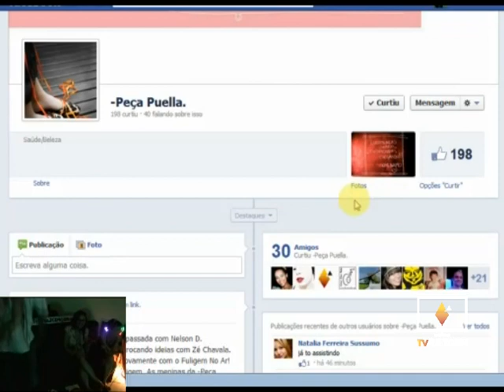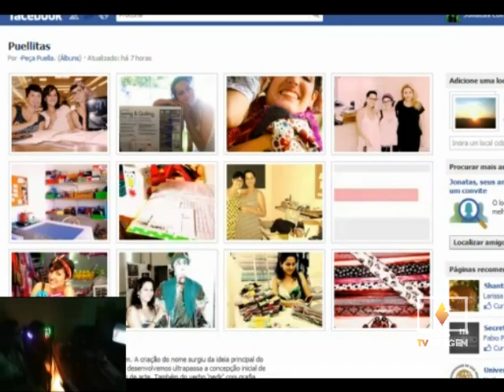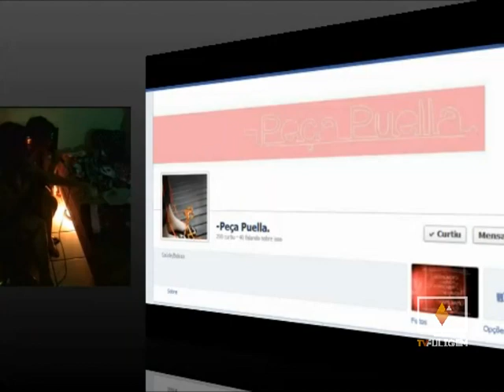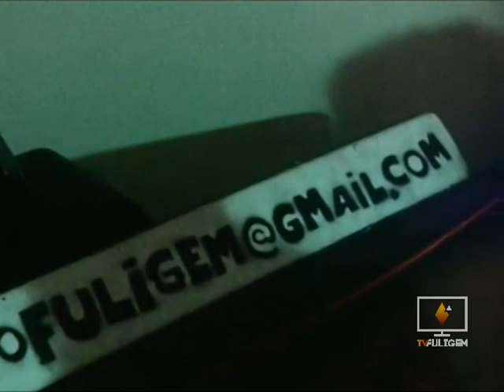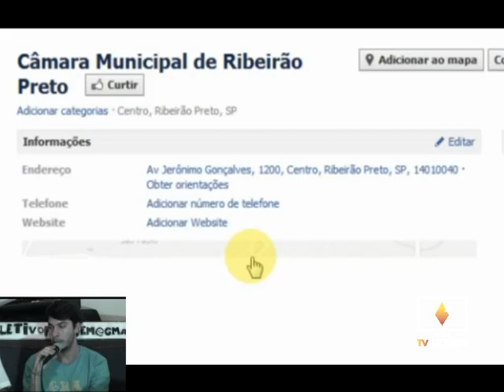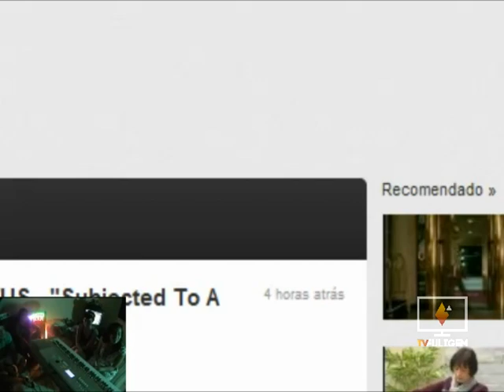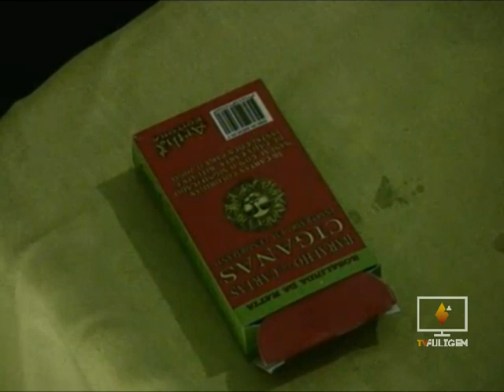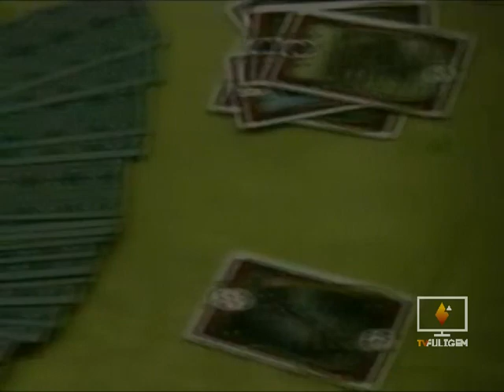Fuligem No Ar! 02-04-2012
Nesta edição recebemos as meninas da Peça Puella e a galera do Movimento Panelaço.
O Fuligem No Ar! acontece ao vivo toda segunda-feira às 20h.

02:00 Peça Puella
27:20 Pergunta Chat
29:30 Mov.Panelaço
52:42 Música ''Corra você'' - Peça Puella
57:20 Vídeo - Música do Mov.Panelaço
1:03:24  Leitura de Tarô com Aline
1:11:30 Considerações finais